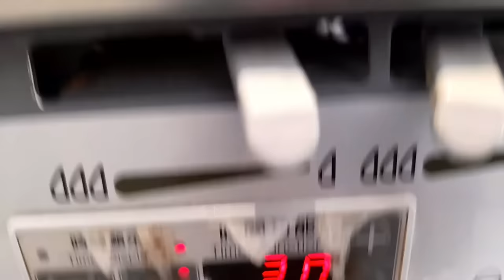Simple & Easy Homemade (Smoked fish) Tinapa sa Kawali | Just 3 Ingredients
Easy to make   Homemade Tinapa sa Kawali napakadaling gawin 3 sangkap lang ang kailangan may masarap na tinapa kana.  Pwedeng  pang negosyo siguradong kikita ka dito.
1 kg Galonggong
2 tbsp salt
2 tbsp brown sugar

Lutuan :
Makapal na kawali na may takip or kaldero.
Panoorin ang video para sa buong detalye ng paraan ng pagluluto.